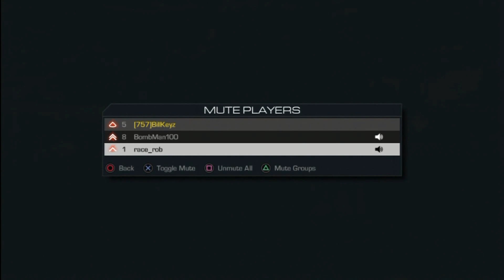why is the gaming community competitive, multiplayer, PvP so toxic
Call of Duty Ghosts Devastation DLC Release Date Announced  April 3

A "gamer" is someone who plays video games. The term nominally includes those who do not necessarily consider themselves to be gamers (i.e., casual gamers),[1] as well as those who spend a notable part of their leisure time playing or learning about games.

There are many gamer communities around the world. Many of these take the form of discussion forums and other virtual communities, as well as college or university social clubs. Stores specializing in games often serve as a meeting place to organize groups of players (for example GameStop)[citation needed] Prior to the emergence of the Internet, many play-by-mail games developed communities resembling those surrounding today's online games
In the United States, the average video game player is 30 and has been playing video games for over 12 years.[2] In the UK as of 2007, the average video game player was over 23 years old, had played video games for over 10 years, and spent around 11 hours a week playing video games.[3] The term "gamer" comprises several subgroups.
Casual gamer
See also: Casual game

A casual gamer is a player whose time or interest in playing games is limited. Casual gamers may play games designed for ease of gameplay, or play more involved games in small groupings of time, at a slower pace than hardcore gamers.[4] The genres that casual gamers play vary, and they might not own a specific video game console to play their games.[5][6] Casual gamer demographics vary greatly from those of other video gamers, as the typical casual gamer is older and more predominantly female.[7] One casual gamer subset is the "fitness gamer", who plays motion-based exercise games.[8]

The term casual gamer can be used to distinguish between play styles of level-based character advance in nonlinear games with respect to the amount of dedicated hours of play. MMORPGs may require many hours of grinding to develop a character to maximum level and reach the endgame, and are thus not typically suited for casual gaming. However, games like DOFUS, Eve Online(Specially flying to 0.0 security space.) and The Lord of the Rings Online try to balance leveling between any casual gamers and those dedicating more hours to the game.[9]
Core gamer

A core or mid-core gamer is a player with a wider range of interests than a casual gamer and is more likely to enthusiastically play different types of games,[10] but without the amount of time spent and sense of competition of a hardcore gamer. The mid-core gamer enjoys games but may not finish every game they buy, doesn't have time for long MMO quests,[11] and is a target consumer.[12] Nintendo president Satoru Iwata stated that they designed the Wii U to cater to core gamers who are in between the casual and hardcore categories.[13]

A number of theories have been presented regarding the rise in popularity of mid-core games. James Hursthouse, the founder of Roadhouse Interactive credits the evolution of devices towards tablets and touch-screen interfaces, whereas Jon Radoff of Disruptor Beam compares the emergence of mid-core games to similar increases in media sophistication that have occurred in media such as television.[14]